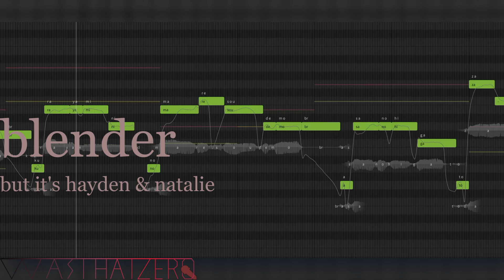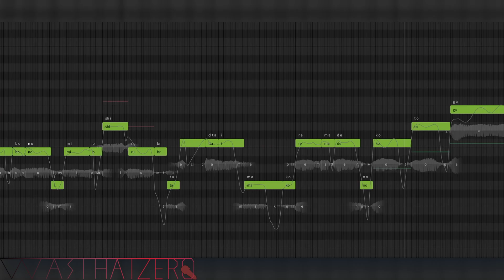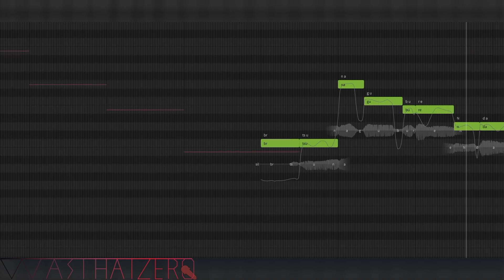【HAYDEN & NATALIE】blender - synthv cover | wasthatzero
original song: r sound design
video: me! (wasthatzero)

SOCIALS!!

SUPPORT ME !!